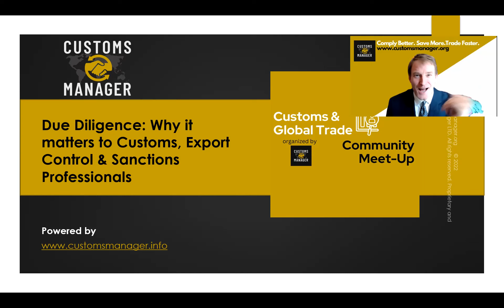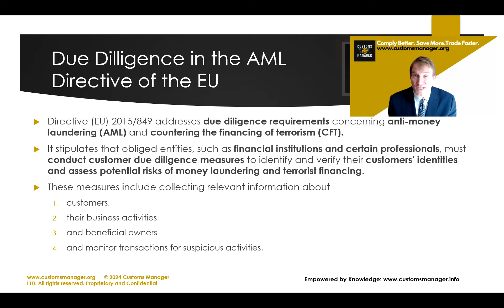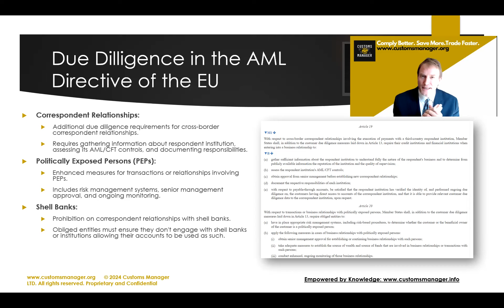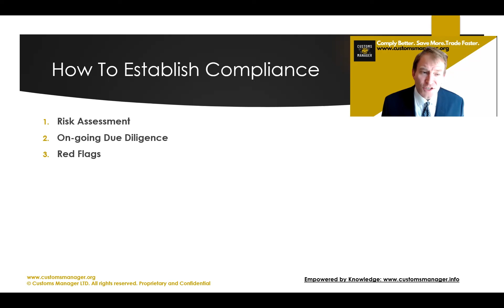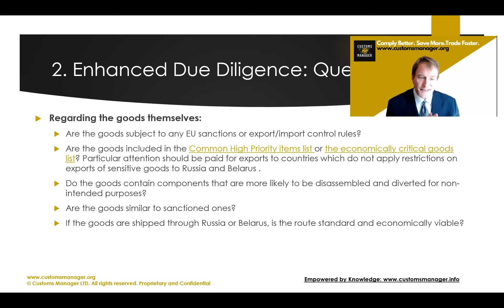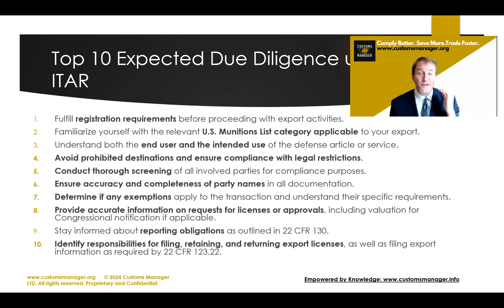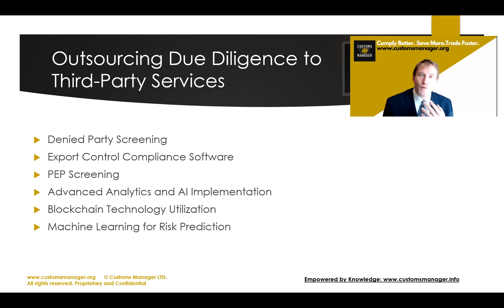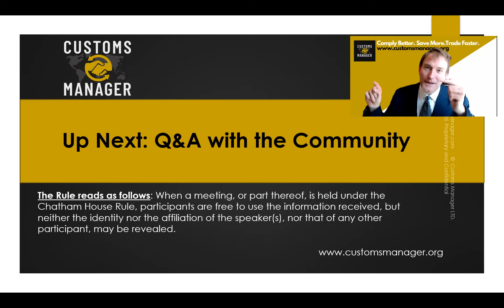Due Diligence Community Meet 12042024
Our topic will centre on "Due Diligence", pivotal subjects for customs, export control, sanctions, and financial professionals. We will delve into enhanced due diligence, exploring what it entails and its significance in ensuring compliance.

Join Arne as he discusses best practices for companies to design effective due diligence programs, incorporating anti-money laundering measures. Moreover, we'll explore how small and medium-sized enterprises (SMEs) can develop low-cost programs to enhance compliance with customs, export control, sanctions, and anti-money laundering regulations.

ACCESS TO THE DOCUMENTS MENTIONED IN THE RECORDING

You can get access to all the documents we talked about in this webinar.

1. Slide Deck: Coming Up

2. European Commission Guidance for EU operators: Implementing enhanced due diligence to shield against Russia sanctions circumvention

3. DDTC ITAR Compliance Program Guidelines: Coming up

4. DDTC ITAR Risk Matrix

5. Article Due Diligence for Trade Compliance: Best Practices

6. Due Diligence for SMEs: Low-Cost Strategies

7. EU: Due Diligence for SMEs (Study)